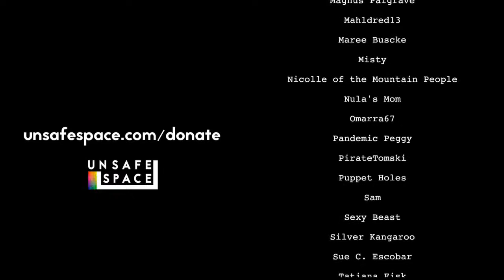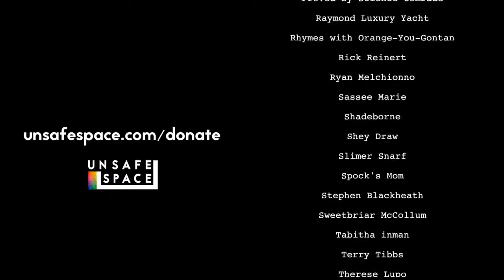[Dangerous Thoughts] 200 Years of Philosophy (Abridged) | With Stephen Hicks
Carter is joined by special guest Dr. Stephen Hicks for a speedy romp through 200 years of philosophy in search of some of the philosophic errors that manifest in today's "woke" culture. Dr. Hicks provides an overview of the Enlightenment, the counter-Enlightenment, the Frankfurt school, and postmodernism. You'll want to experience this episode more than once.

Dr. Stephen Hicks is a Professor of Philosophy at Rockford University, Illinois, the Executive Director of the Center for Ethics and Entrepreneurship, and Senior Scholar at The Atlas Society. He's the author of six books, including his forthcoming book "Eight Philosophies of Education," as well as what Carter calls a "must-read" for anyone interested in unraveling the philosophical roots of modern Leftistm: "Explaining Postmodernism: Skepticism and Socialism from Rousseau to Foucault." He's published in several academic journals, including Business Ethics Quarterly, Teaching Philosophy, and Review of Metaphysics, as well as other publications such as The Wall Street Journal, Cato Unbound, and The Baltimore Sun. He's also the host of the Open College podcast.

About Dangerous Thoughts
Hosted by Carter, "Dangerous Thoughts" is a series dedicated to practical and applied  philosophy, as well as deeper dives into other crucial but complex topics. Its goal is to help rational individuals become more dangerous to the intellectual and psychological enemies of the principles upon which Western Civilization was built and has thrived.

Censorship-averse platforms:
Gab: @unsafe
Minds: @unsafe